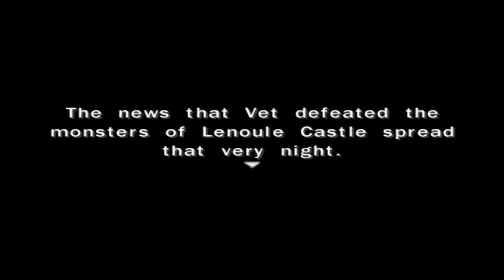Let's Play Dragon Quest V (PS2) #08 Ghost Master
In this episode we take on the Ghost Master and his cronies and we save the poor kitty from those stupid kids.